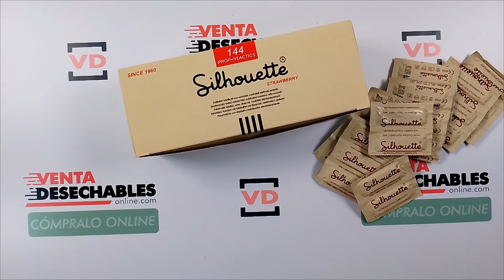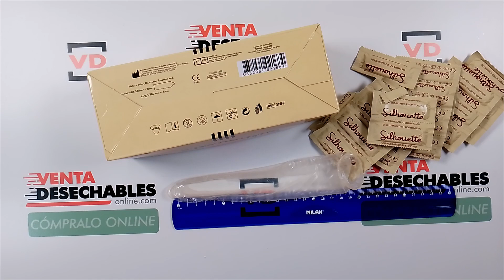Condones SILHOUETTE Natural olor fresa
En caja de 144 naturales, transparentes y con olor a fresa